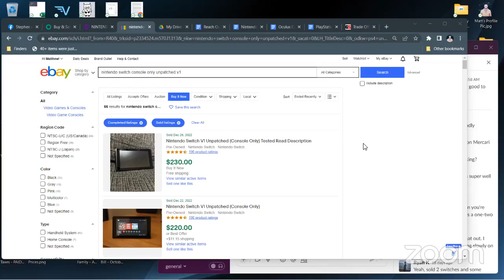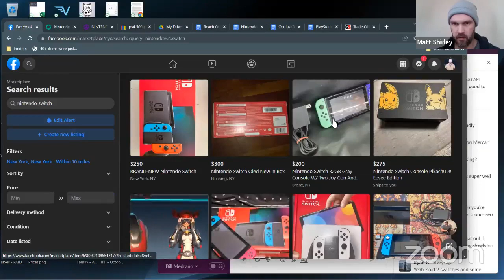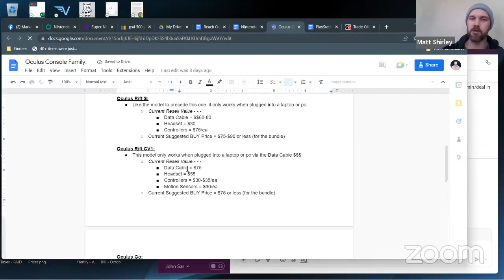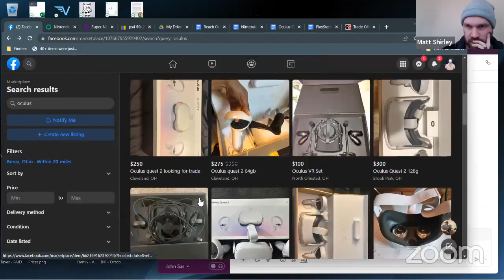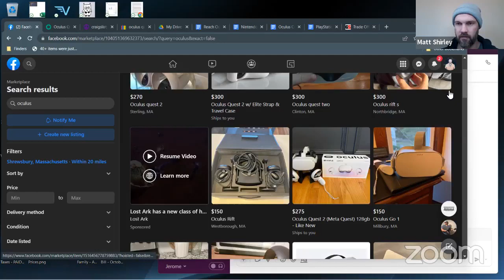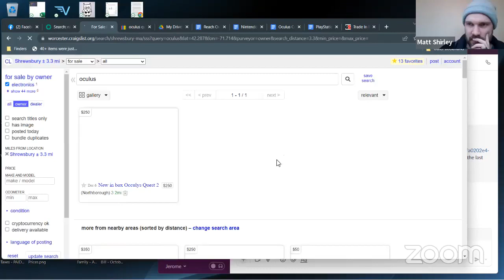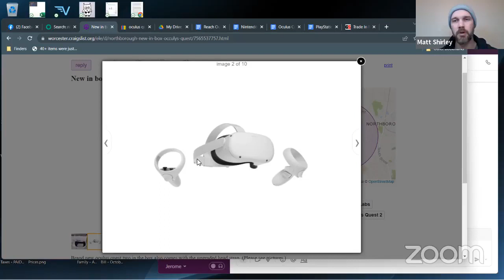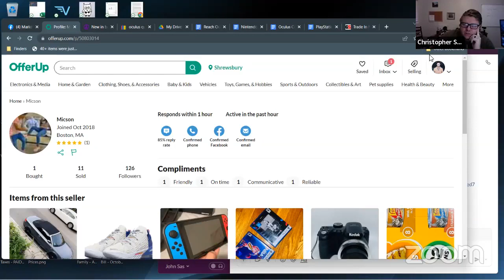[Limited Time] Game Console Class with My Coach Matt Shirley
[REGISTER] DOUBLE YOUR DEVICES SALES IN 30 DAYS WEBINAR (OCT 11th)